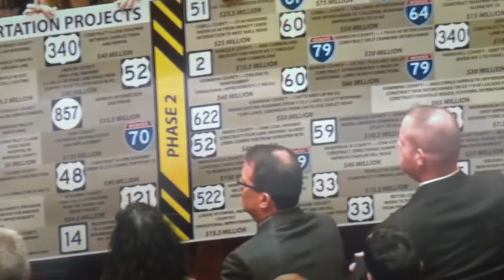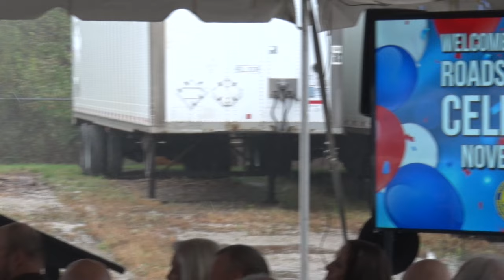Gov. Justice hosts grand opening ceremony for Nitro-St. Albans bridges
Gov. Justice celebrates the Nitro-St. Albans bridges along I-64 with a dedication ceremony. This $254 million project is the largest Roads to Prosperity project completed to date.